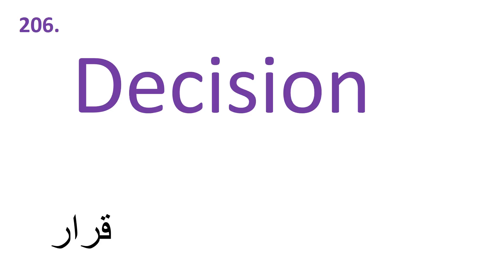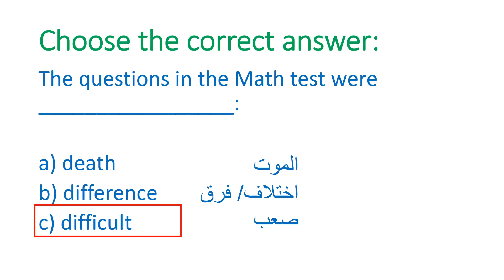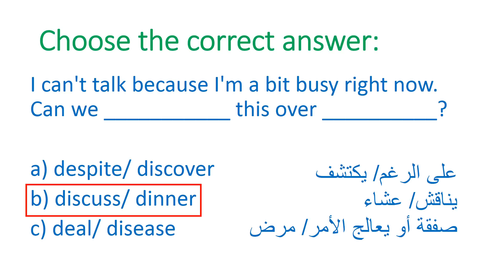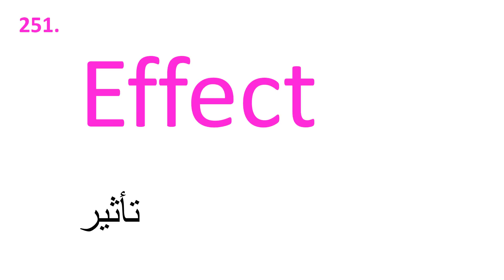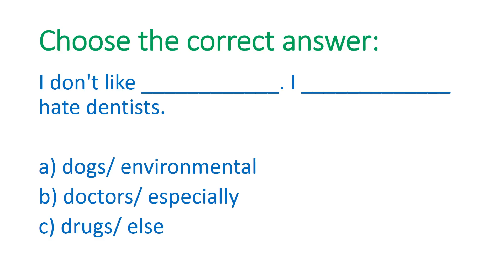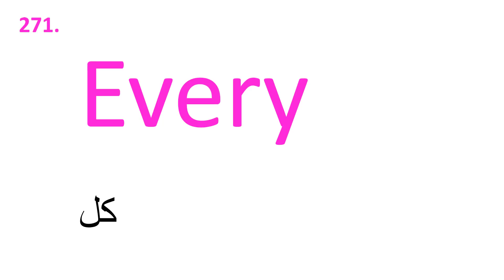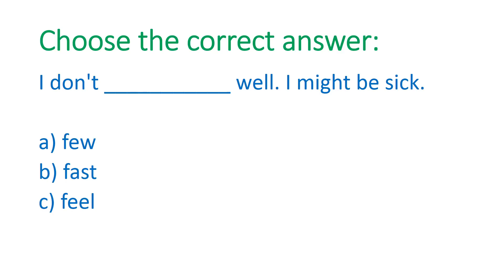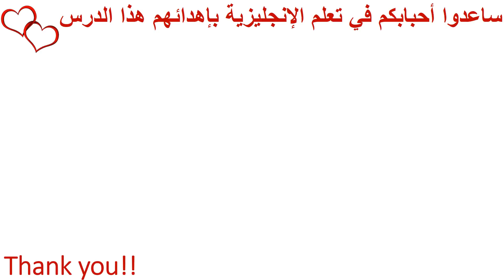تعلّم الإنجليزية: مراجعة لثالث 100 كلمة من 1000 كلمة شائعة في اللغة الإنجليزية (مع أسئلة)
تعلّم الإنجليزية: مراجعة لثالث 100 كلمة من 1000 كلمة شائعة في اللغة الإنجليزية (مع أسئلة لتقييم نفسك)

تعلّم الإنجليزية: مراجعة لثالث 100 كلمة من 1000 كلمة شائعة في اللغة الإنجليزية (مع أسئلة لتقييم نفسك) من دون جمل

في هذا الفيديو سنقوم بمراجعة ثالث 100 كلمة من سلسلة 1000 كلمة شائعة في اللغة الإنجليزية وكيف نضعها في جمل لكن هنا لن نقوم بعرض جمل لكل كلمة بل سيكون هناك بعض الأسئلة لتتمكن من تقييم نفسك ولتعرف نقاط قوتك وضعفك!

نحن نتطلع للإستماع إلى آرائكم وقولوا لنا إن تريدون المزيد من الفيديوهات للمراجعة وإن تريدون المزيد من الأسئلة!

الكلمات في الدرس:

1 deal
2 death
3 debate
4 decade
5 decide
6 decision
7 deep
8 defense
9 degree
10 Democrat
11 democratic
12 describe
13 design
14 despite
15 detail
16 determine
17 develop
18 development
19 die
20 difference
21 different
22 difficult
23 dinner
24 direction
25 director
26 discover
27 discuss
28 discussion
29 disease
30 do

The questions in our Math test were _________________:

a) death
b) difference
c) difficult

I don't remember Jim. Can you ______________ him for me? What does he look like?

a) detail
b) develop
c) describe

Which word means ten years?

a) decision
b) development
c) decade

I can't talk because I'm a bit busy right now. Can we ________________ this over __________________

a) despite/ discover
b) discuss/ dinner
c) deal/ disease

31 doctor
32 dog
33 door
34 down
35 draw
36 dream
37 drive
38 drop
39 drug
40 during
41 each
42 early
43 east
44 easy
45 eat
46 economic
47 economy
48 edge
49 education
50 effect
51 effort
52 eight
53 either
54 election
55 else
56 employee
57 end
58 energy
59 enjoy
60 enough
61 enter
62 entire
63 environment
64 environmental
65 especially

You have to have good health to _____________ life.

a) entire
b) enjoy
c) edge

I don't like ____________. I _____________ hate dentists.

a) dogs/ environmental
b) doctors/ especially
c) drugs/ else

I wake up ____________ and have breakfast.

a) drop
b) east
c) early

Starting a business is not _____________. You have to put a lot of time and ______________ into it.
a) easy/ effort
b) enough/ dream
c) election / environment

66 establish
67 even
68 evening
69 event
70 ever
71 every
72 everybody
73 everyone
74 everything
75 evidence
76 exactly
77 example
78 executive
79 exist
80 expect
81 experience
82 expert
83 explain
84 eye
85 face
86 fact
87 factor
88 fail
89 fall
90 family
91 far
92 fast
93 father
94 fear
95 federal
96 feel
97 feeling
98 few
99 field
100 fight

I don't ___________ well. I might be sick.

a) few
b) fast
c) feel

I love this gift! This is _____________ what I wanted.

a) exactly
b) executive
c) far

Stop ____________! We are a ____________!

a) failing/ factor
b) fighting/ family
c) explaining/ feeling

نتمنى لكم حظاً سعيداً وأفضل التوفيق!

Help your loved ones learn English by sending them this lesson.
ساعدوا أحبابكم في تعلم الإنجليزية بإهدائهم هذا الدرس

" أتقن الإنجليزية" قناة مبتكرة وفريدة على اليوتوب تهدف إلى تعليم اللغة الإنجليزية مجاناً بالصوت والصورة من الصفر للعرب  ولمتكلمي اللغة الإنجليزية للمبتدئين ولمن يريد أن يحسن الإنجليزية في الكتابة واللفظ والقراءة والفهم والنطق والسمع عبر دروس أونلاين مجاناً
حتى تتمكن من مشاهدة كافة القنوات والبرامج مثل قنوات MBC GROUP